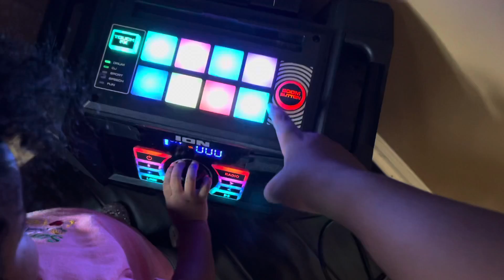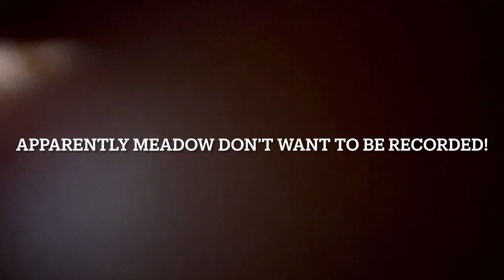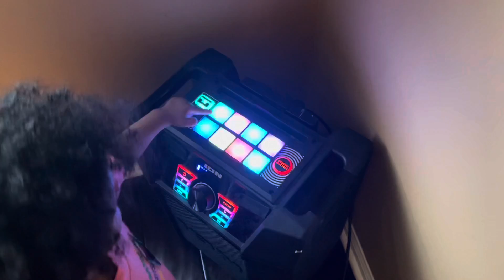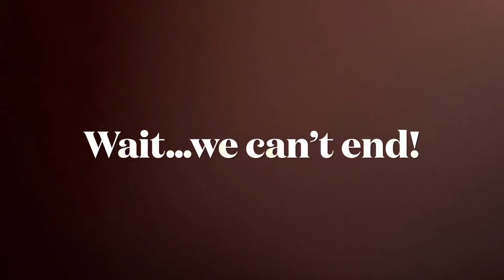The Meadow movie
I had this in my head for a long time!